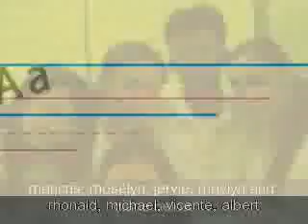4thyr10b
fOr 4th year sectiOn 10b and 2 alL peOple whO wants tO view...   by:rhOnald